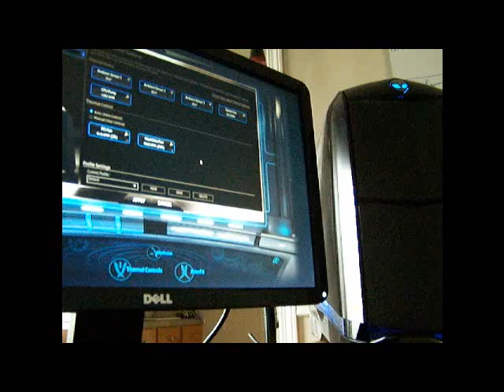Alienware Fan Overkill - LOL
My new Alienware Aurora PC!  I thought it was going to take off when I first turned it on.  I just had to share!  :)

12-2020 Update..  I still use this PC every day.  I have upgraded from GTX 260 to GTX 750 Ti and from 6GB RAM to 24GB.  Otherwise, it has remained the same.  It's been a good run and here's to many more years!? 🍺